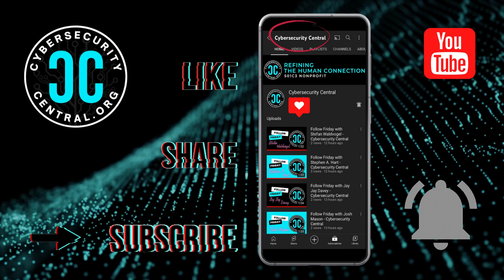This Week in Cybersecurity | Feb 27 - Mar 5, 2023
🚀 Hope your Monday is off to a great start! It's that time of the week when we share what's happening in the world of cybersecurity events in ThisWeekinCybersecurity! Scroll below to check out the dates and direct links, then share with your network

🔘 M-F - Gerald Auger, Ph.D. & Simply Cyber | Daily Cyber Threat Brief LIVE

🔘 Mon 2/27 - Black Hills InfoSec | Talkin' Bout InfoSec News on YT & Twitch

🔘 Wed 3/1 - SANS + GIAC | Community Night Dubai - Data Recovery (beyond the software) w/ Kevin Ripa

🔘 Wed 3/1 - SANS Institute | Beyond ChatGPT, Building Security Applications using OpenAI API w/ Ahmed Abugharbia

🔘 Wed 3/1 - Red Siege Information Security | Offensive Wednesday with Tim Medin

🔘 Thu 3/2 - WiCyS + Huntress | Webinar: Stairway to DFIR: My Journey into Cybersecurity w/ Jamie Levy, Director of R&D at Huntress

🔘 Thu 3/2 - Java with Josh | Roasting Splunk to Bring Out the Flavors w/ Josh Mason and friends

🔘 Thu 3/2 - Simply Cyber | Livestream Thursday - Confessions of a CISO w/ Mike Warner, CISO at SecuriThink

🔘 NEXT WEEK… 3/8 - 11 | Register Now for Antisyphon Training | Pay-What-You-Can Live Training Course: Active Defense Cyber Deception w/ John Strand.

❓ Which free event will we catch you at this week?